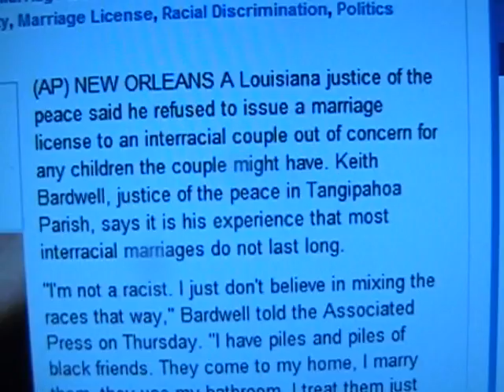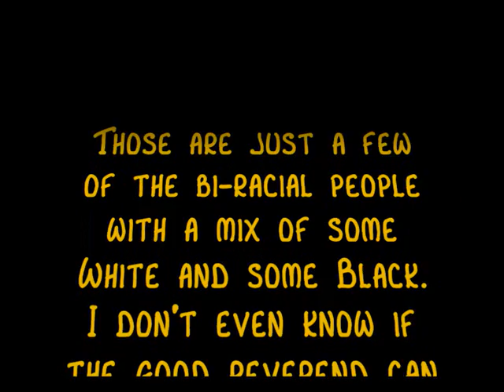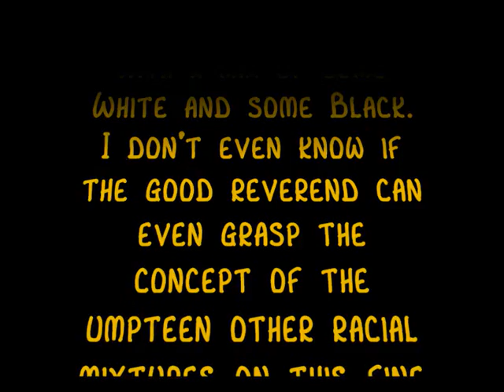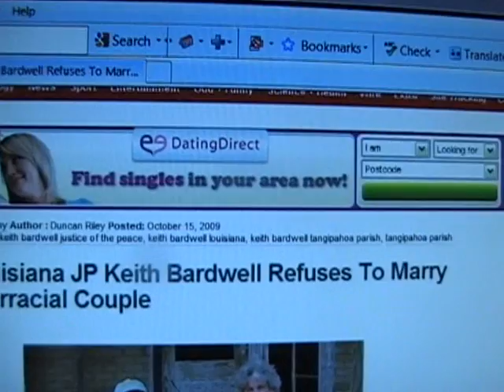Just-Tsk -Tsk Of The Peace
Ok, I managed to not jump on the Ballon Boy wagon but I just could'nt resist throwing my 2 cent take on the Reverend Bradwell thing; the justice of the peace who wouldn't marry the interracial couple.